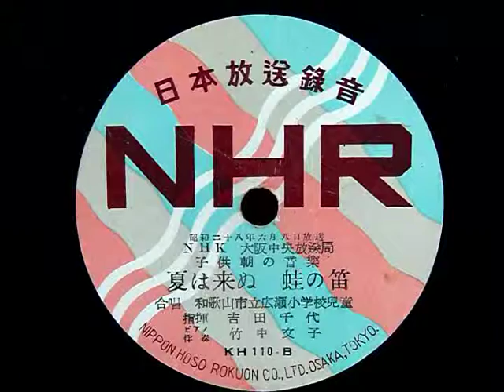夏は来ぬ・蛙の笛（和歌山市立広瀬小学校児童）